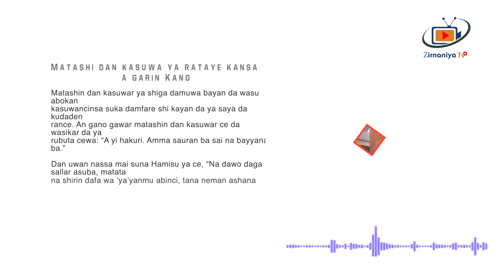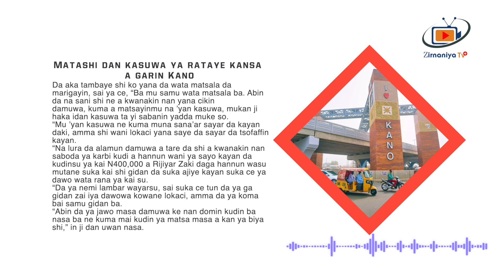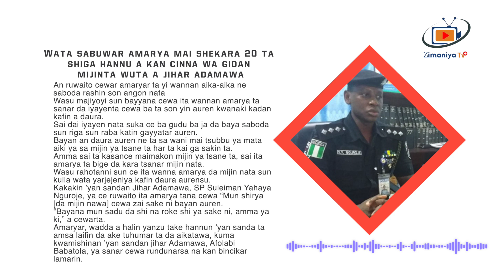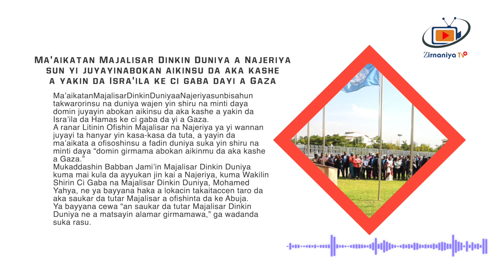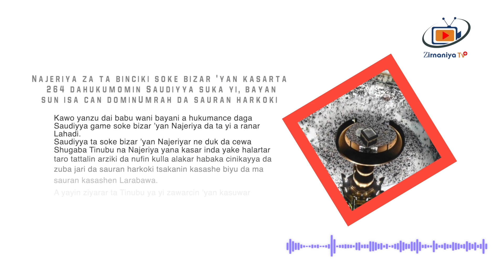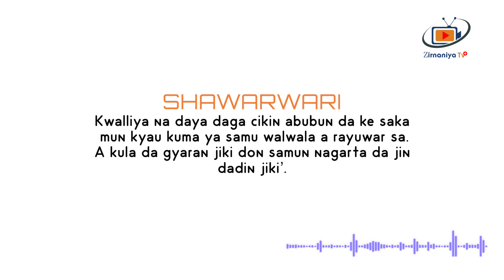DAGA JARIDU\\ LABARUN DUNIYA 17/11/2023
Follow ZirnaniyaTV on